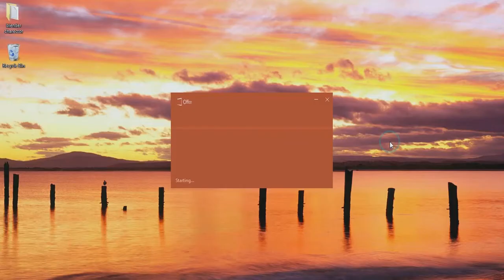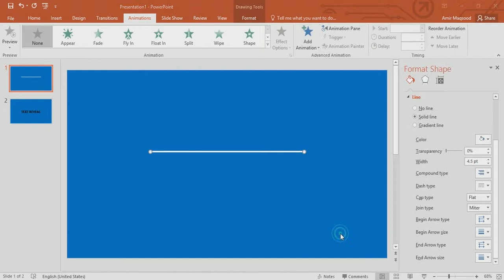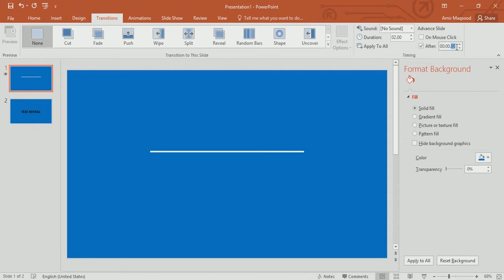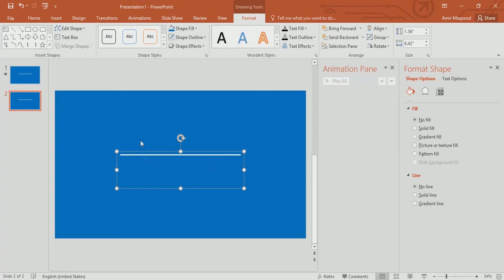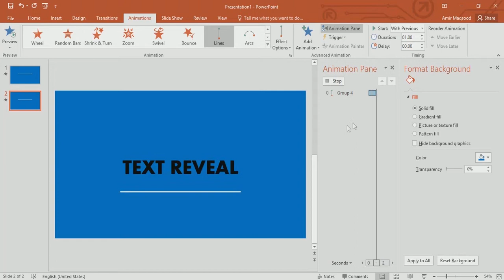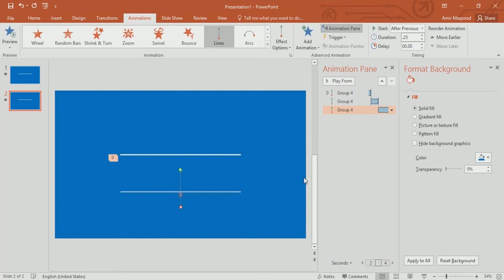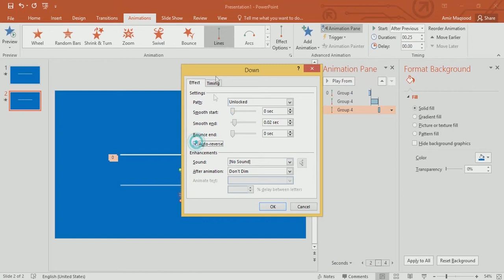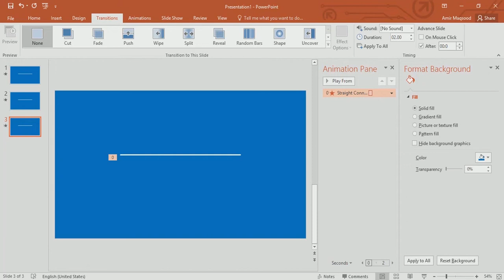TEXT REVEAL - Advanced PowerPoint Animation Tutorial